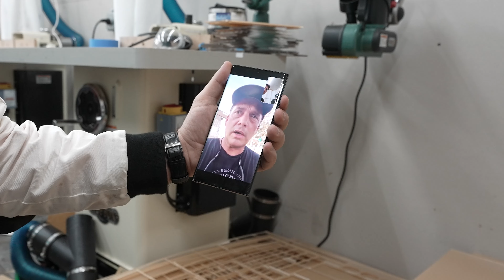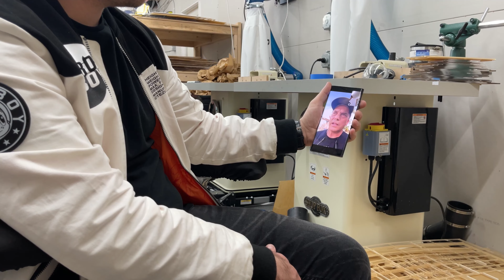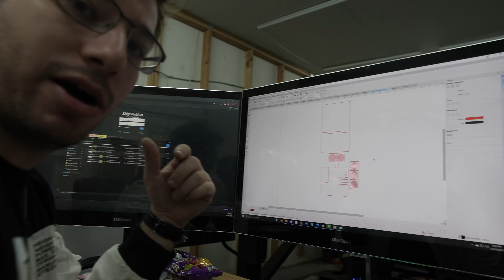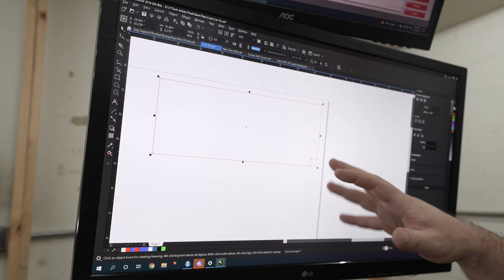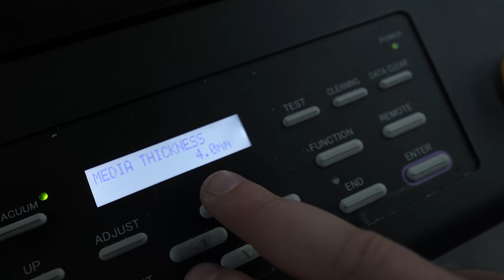Saving Typhoon Odette Victims with a Gaming PC for Christmas 🎅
We build and give away a $3,000 Gaming PC decked out with Licensed Art by the famous Dominic Glover in an effort to raise funds for Typhoon Odette Victims in the Philippines.

This was going to be a light giveaway for some engagement, but things have taken a huge turn. We want to use this giveaway to raise awareness for the Victims of Typhoon Odette. So many families with children are without water, food, or shelter ON CHRISTMAS. It's a joyous time for many of us but a total nightmare right now for those affected. One of our good PC modding friends Bob Stewart from BS Mods, is in the area saving lives. He is bringing clean water and food from unaffected areas to those in need. In the Philippines, a dollar goes a lot further. $5 will bring clean water and feed a family of 5. So please don't think you can't make an impact!

Recent Project Collab between Bob Stewart, Nvidia, and famous Baseball player, Blake Snells of the San Diego Padres featuring a V1 Tech GPU Backplate

00:00 - Introduction to the Concept
02:31 - PC Specs Break Down
04:25 - Situation Run Down Phone Call with Bob Stewart
07:33 - Building the PC
11:22 - Making the PC Mod Parts
13:58 - Tricking Out the PC With V1 Tech Mod Parts
15:24 - PC B Roll Glam Footage
15:50 - Artist Dominic Glover Reaction
18:48 - Final Details and How to Win the PC

PC Specs:
CPU: AMD Ryzen 5800X 8 Core 16 Thread Processor
GPU: ASUS ROG Strix Gaming NVIDIA RTX 3060
Mobo: ASUS ROG B550 Strix Gaming Motherboard
Ram: Crucial Memory Ballistix White RGB 32GB DDR4
CPU Cooler: Corsair H100i Elite Cappellix 240mm Water Cooler
Fans: V1Tech Spectrum ARGB 120mm Fans
Storage: Crucial P2 500Gb NVME SSD
Power Supply: Corsair CX650M PSU
Case: Lian LiPC-011 Dynamic White Edition
Mods: V1Tech RGB GPU Backplate, ARGB GPU Support Bracket, Side Panel and Panel Prints, ARGB Rear and bottom Panel for the Lian Li PC-011 case, and Lian Li Strimer ARGB 24pin Cable Extension, and White sleeved cables.